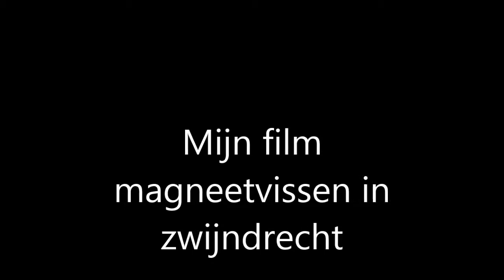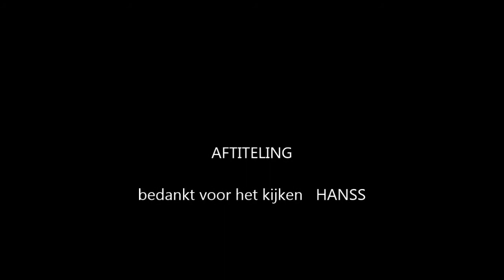MAGNET-FISHING MAGNEETVISSEN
MAGNET-FISHING MAGNEETVISSEN IN ZWIJNDRECHT